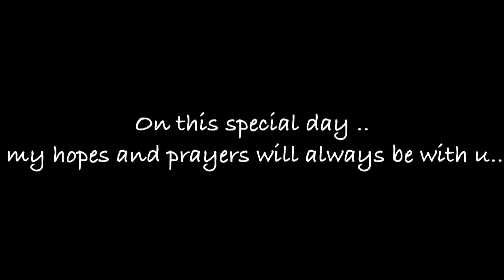HBD CT-NO-5-RUZ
25 NOVEMBER 2015